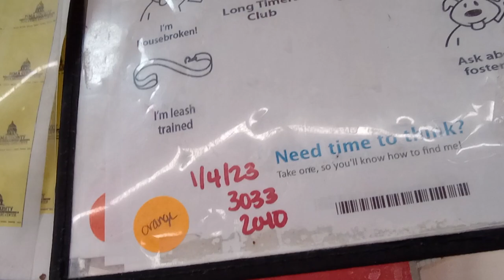Itchigo Shihai 1y A765043 Rocky 3y A798748 kennel 119 PACC shelter divided4food handful but lovin849